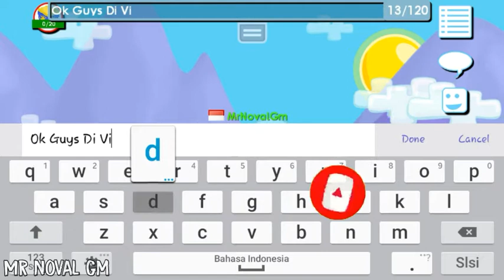Cara Membuat Bunga Rose😘 Di Growtopia |Mr Naoval Gm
Cara Membuat Rose Di Growtopia
1.Seed Grass
2.Seed Lava
Gampang kan Guys Selamat Mencoba

Terimakasih Sudah Klik Video Ini Tapi Jangan Lupa Guys Klik Tombol Subscribe Kerna Subscribe Itu Gratis Gaada Ruginya Kamu Klik Tombol Subscribe Guys Dan Jangan Lupa Like Comment Dan Share Video Ini